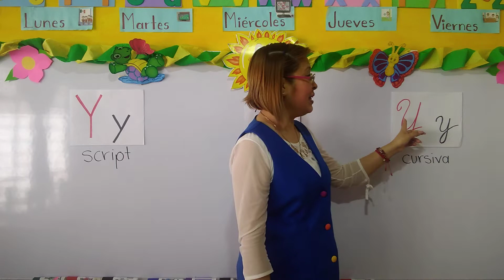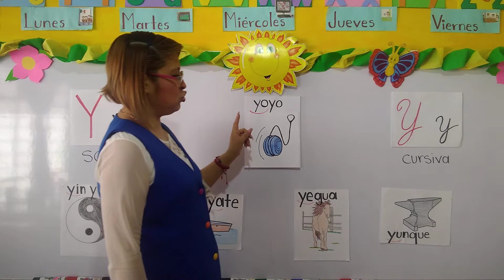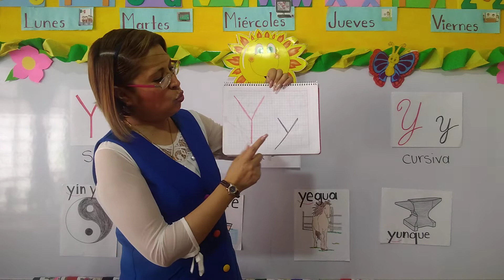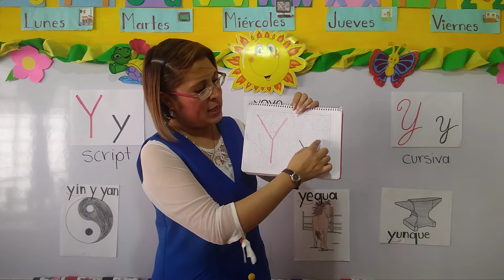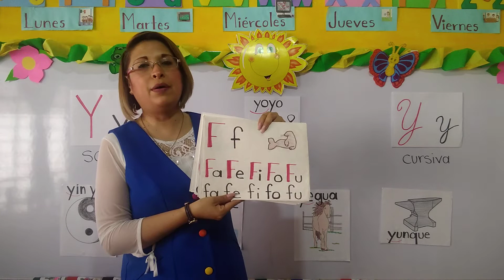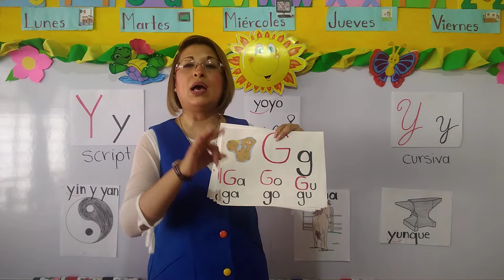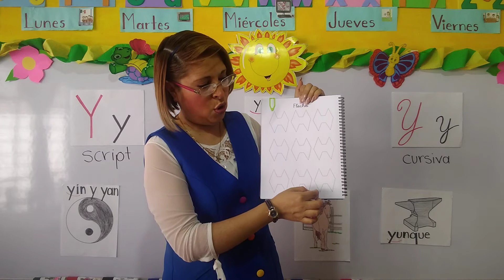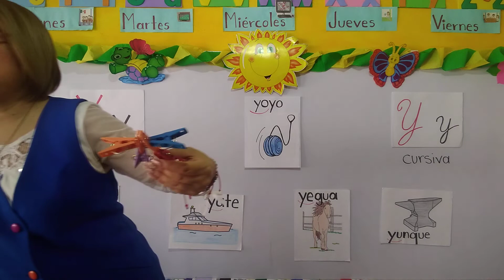Lunes 14 de marzo del 2022 "Jardín de niños Winnky"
Grupo de P. P.
Tema: la consonante "Y y"